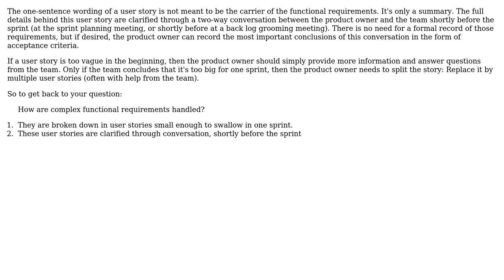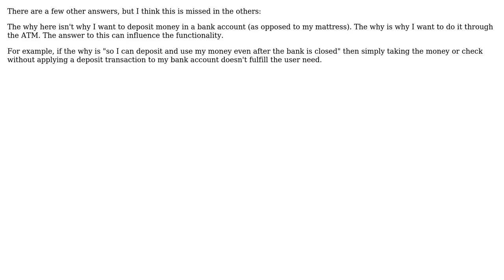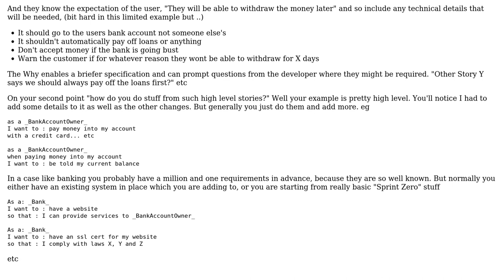Software Engineering: Decoupling User Stories in Agile Development (4 Solutions!!)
Software Engineering: Decoupling User Stories in Agile Development

With thanks & praise to God, and with thanks to the many people who have made this project possible! | Content (except music & images) licensed under CC BY-SA | Music | Images & others | With thanks to user Nolan Luckett user Kris Van Bael user Ewan user Engineert user Daniel user Bryan Oakley and the Stack Exchange Network Trademarks are property of their respective owners. You are responsible for your own actions.